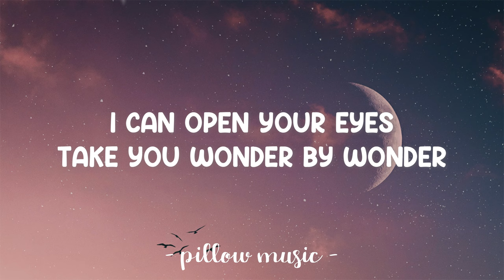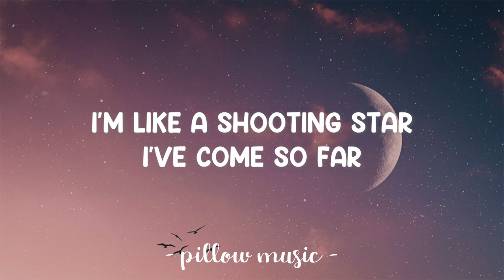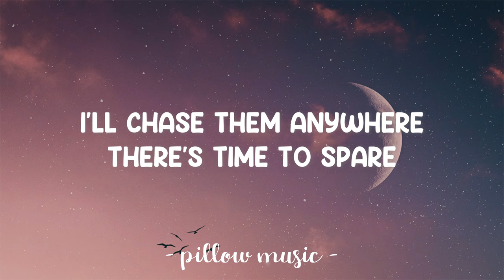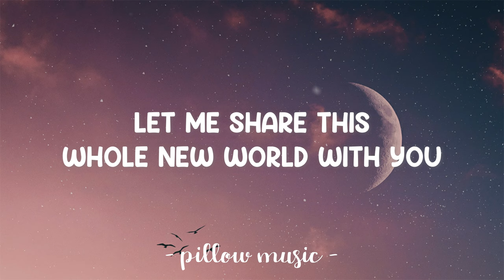A Whole New World - Zayn & Zhavia Ward From Aladdin Soundtrack (Lyrics) 🎵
Lyrics video for "A Whole New World" by Zayn & Zhavia Ward From Aladdin Soundtrack.

[Chorus: Zhavia Ward, ZAYN, & Both]
A whole new world (A whole new world)
No one to tell us "no," or where to go
A whole new world (Every turn, a surprise)
With new horizons to pursue (Every moment, red-letter)
I’ll chase them anywhere, there’s time to spare
Anywhere, ooh, ooh (There's time to spare)

[Outro: Zhavia Ward, ZAYN, & Both]
That’s where we'll be (That's where we'll be)
A thrilling chase (A wondrous place)